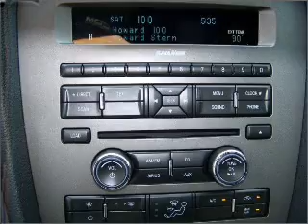2011 Ford MUSTANG GT - Garland TX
Year: 2011
Make: Ford
Model: MUSTANG GT
Trim: COUPE
Engine: 5.0 liter 8  cylinders
Transmission:
Color: Red
Mileage: 11
Address:
3601 S. Shiloh Ave